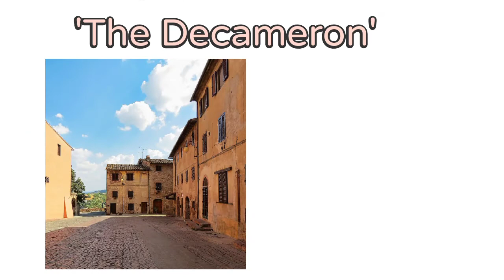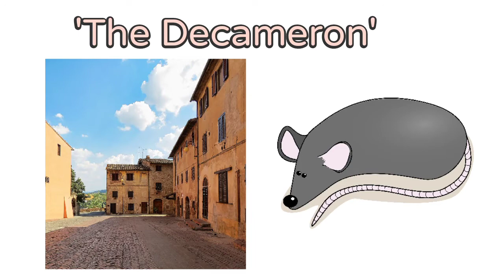Giovanni Boccaccio's 'The Decameron' summary in brief/ Summary of 'Decameron' by Boccaccio in Hindi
Giovanni Boccaccio

The Decameron

Summary of Decameron

This information is based on research and studies gathered from internet,media etc. Creators of this video do not accept any responsibility or liability for its accuracy.